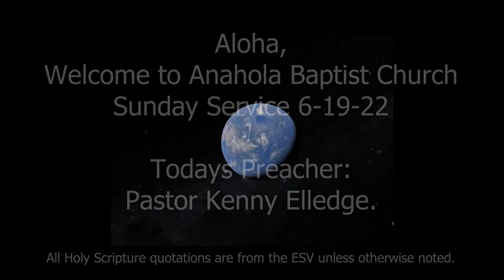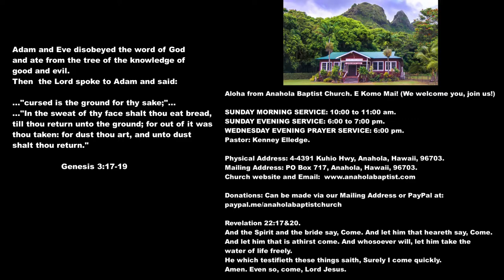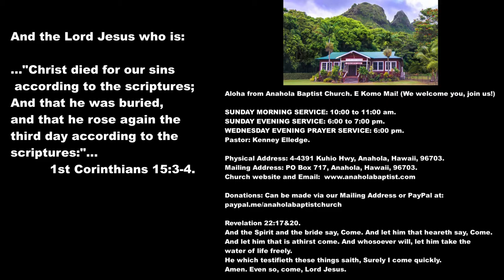The Making of Men (Genesis. 2:4-20)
Pastor Elledge surveys Genesis to find three irreplaceable purposes for men in the world. Father's take note, we are to work, live righteously, and take responsibility.

Church information and downloadable sermons: anaholabaptist.com Apple and Google podcast: Anahola Baptist Church

Many thanks to the providers of wonderful music for our church videos:

Kamehameha Schools Bernice Pauahi Bishop Memorial Chapel: The Doxology in Hawaiian, just beautiful praise of God! On the web